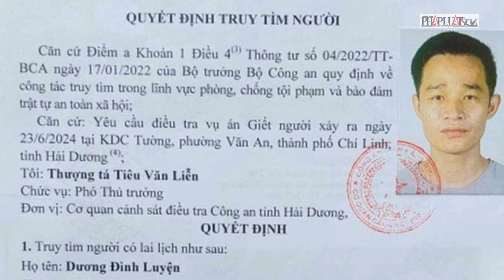Công an 'tung' hình ảnh, ráo riết truy lùng kẻ sát hại mẹ vợ và vợ cũ dã man ở Hải Dương | Tin nhanh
PLO | Công an tung hình ảnh, ráo riết truy lùng kẻ sát hại mẹ vợ và vợ cũ dã man ở Hải Dương
Ngày 25-6, Cơ quan CSĐT Công an tỉnh Hải Dương phát đi thông báo truy tìm Dương Đình Luyện, kẻ đã sát hại mẹ vợ và vợ cũ hôm 23-6 tại TP Chí Linh, tỉnh Hải dương. Theo đó, cơ quan CSĐT Công an tỉnh Hải Dương đang điều tra vụ án Giết người xảy ra ngày 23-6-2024 tại khu dân cư Tường, phường Văn An, TP Chí Linh, tỉnh Hải Dương.
Quá trình điều tra xác định Dương Đình Luyện (39 tuổi, thường trú tại khu dân cư Mật Sơn, phường Chí Minh, TP Chí Linh), người thực hiện tội phạm, hiện không rõ đang ở đâu, cần tổ chức truy tìm để phục vụ yêu cầu điều tra. Luyện có nốt ruồi cách 3cm trên trước mép phải. Khi bỏ trốn, Luyện mặc áo phông cộc tay có cổ màu xanh, quần bò màu xanh; đi xe máy hiệu SH màu trắng, biển kiểm soát 34B2-706.86. Mọi thông tin cung cấp có giá trị cho việc bắt giữ sẽ được xét thưởng. Nếu ai cố tình che giấu đối tượng, phương tiện sẽ bị xử lý nghiêm minh theo quy định của pháp luật.